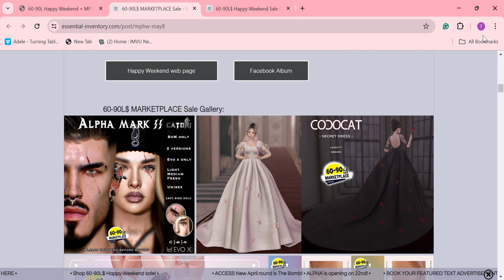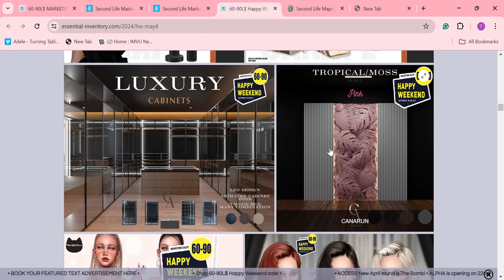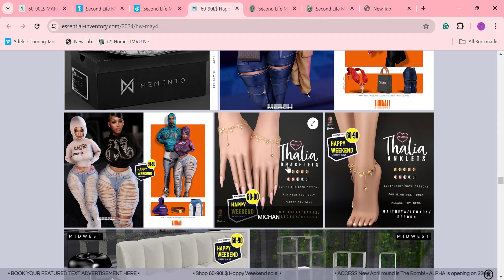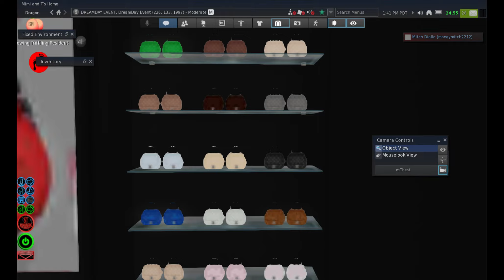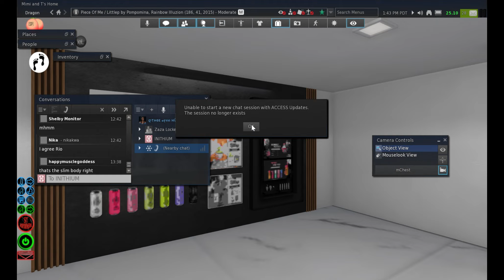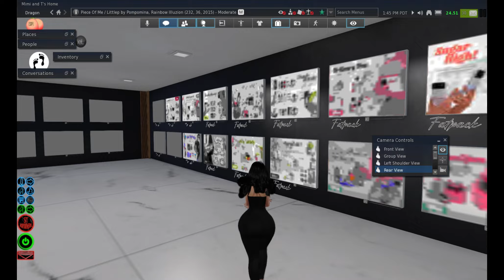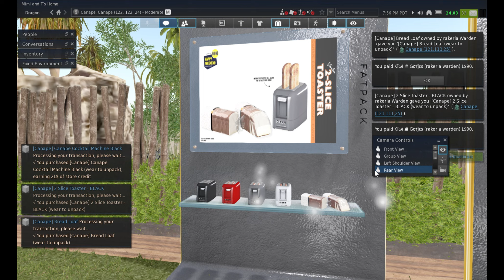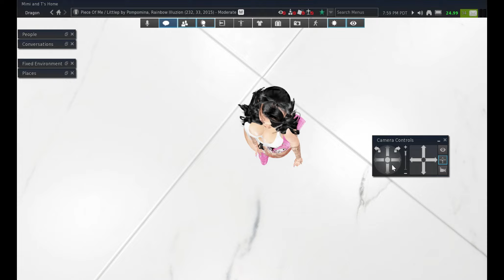weekend haul|SECONDLIFE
May 2024 bring you guys peace, love, and happiness. And happy mothers Day to all the strong and beautiful mothers